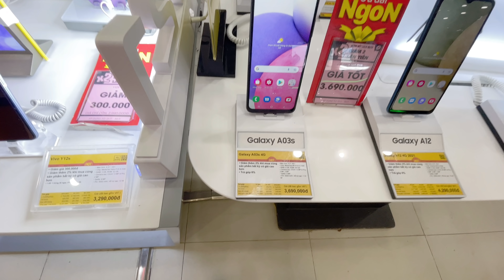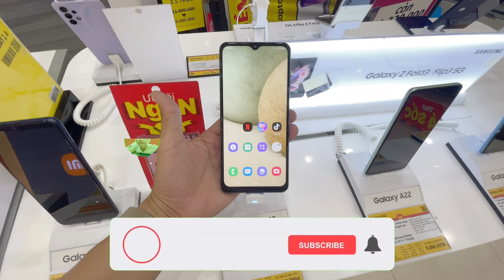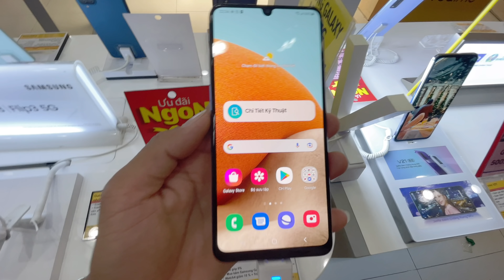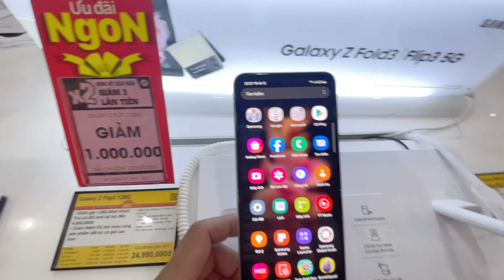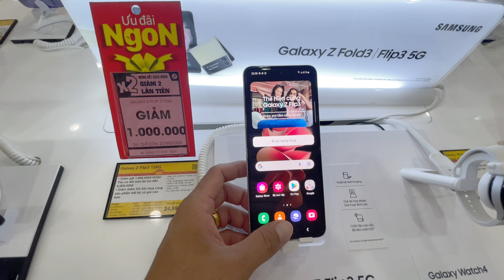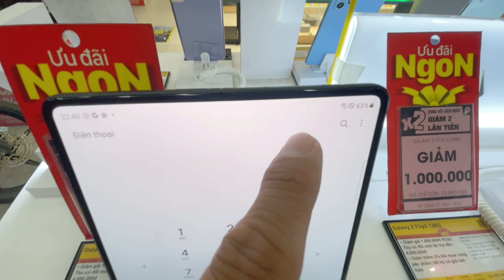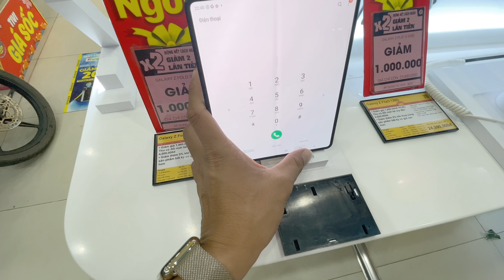Cập nhật giá điện thoại SAMSUNG tại THẾ GIỚI DI ĐỘNG Giảm Sốc TẾT ĐỘC THÂN 11.11 | Quyen GBox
Tết Độc Thân 11.11 điện thoại giảm giá như TẾT cả nhà ơi!
xem ngay mua ngay hôm nay tại THẾ GIỚI DI ĐỘNG và ĐIỆN MÁY XANH nào!

Mời bạn tham gia Gruop chia sẽ và tư vấn ạ: ZALO
- Ngân Hàng: Vietinbank : 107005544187 / NGUYEN THANH QUYEN
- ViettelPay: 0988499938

Hãy Giúp Quyền Đạt Được 10000 Người Đăng Ký Nha!!